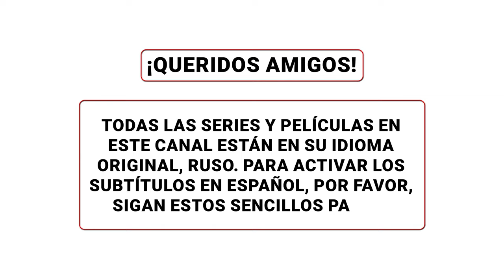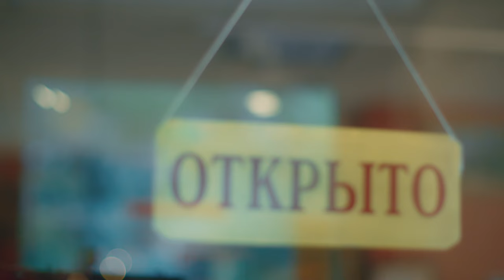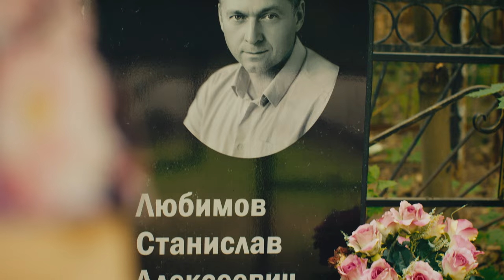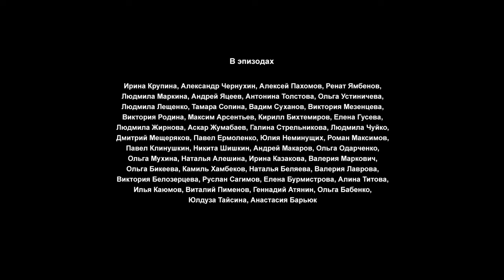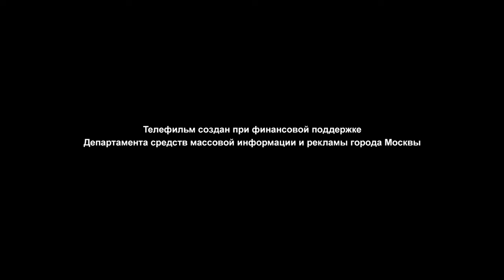¡Amor en el camino de la justicia! ¡Increíble serie! 🧨 LA BELLA Y LOS LADRONES 🧨 Episodio 1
1. Ve al vídeo.
2. Si los subtítulos están disponibles, el icono СС aparecerá en el reproductor.
3. Toca СС para activarlos.
4. Para desactivar los subtítulos, vuelve a tocar СС.

1. Haz clic en el icono de configuración en la parte inferior de la pantalla de vídeo.
2. Selecciona Subtítulos.
3. Haz clic en Traducir automáticamente.
4. Elige un idioma.

La protagonista principal Valeria es investigadora de la fiscalía. La vida de ella es toda una dedicación al servicio a la ley. Hasta su corta vida conyugal fue sacrificada por esa causa. Valeria está preparándose para recibir un nuevo grado del servicio. Pero, en vez de obtenerlo, la suspenden del trabajo temporalmente. Todo fue por culpa de la pérdida del expediente de un caso insignificante de un accidente de tráfico que llevaba nuestra protagonista. Valeria está deprimida y su mejor amiga Asia decide cambiar la vida de «la marisabidilla” para bien y la lleva a un salón de belleza. Allí la investigadora suspendida se entera de un seductor, que roba no solamente las joyas de las señoras ingenuas, sino los documentos de sus hombres también. Nuestra protagonista decide capturar al delincuente y regresar a su trabajo con la victoria.